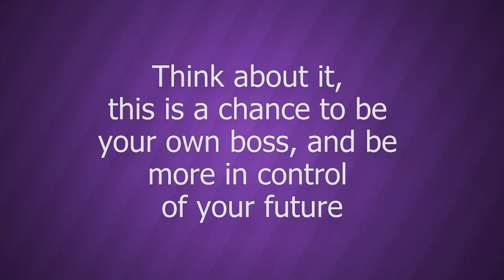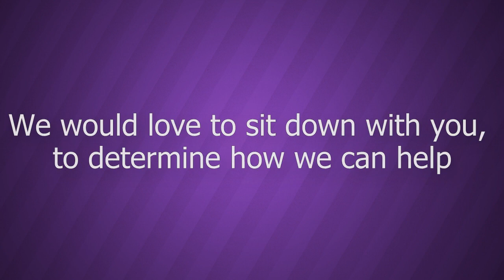The easy way to get PayPal Commissions - [Free Training]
If you really want to start generating auto-pilot sales online
(and I'm guessing you do or you wouldn't be reading this) then

this is the ideal first step...

Not only will it give you everything you need to start building
have SOMEONE ELSE DOING ALL THE WORK FOR YOU!

Plus, you'll have the potential to earn multiple types of commissions
(even commissions of up to $397 per sale or more!)

This is only going to be available for a limited time, so make sure
to check it out now: